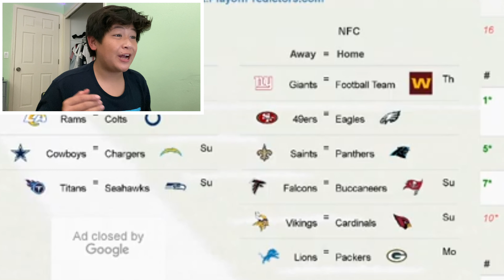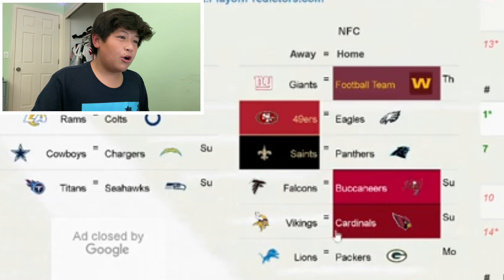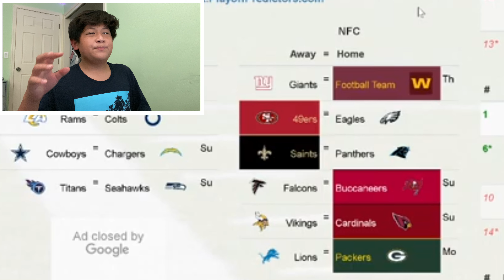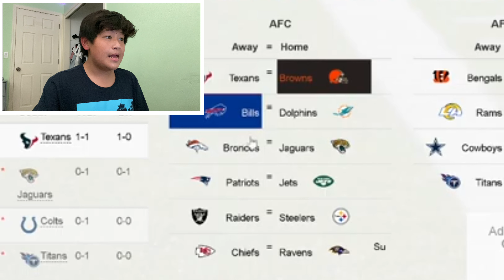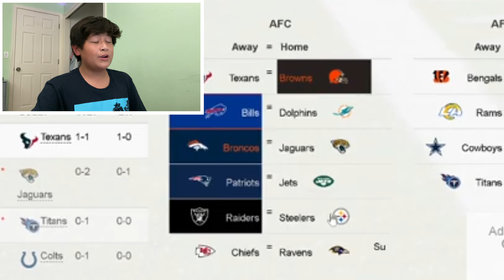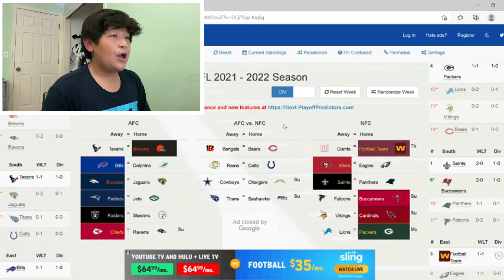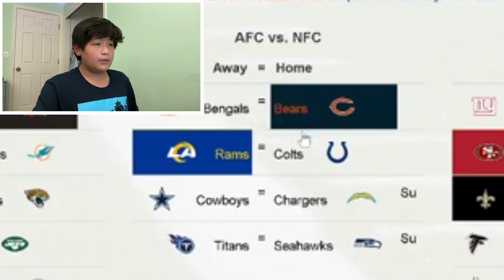NFL Week 2 Predictions (2021-2022 NFL Season)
WEEK 2!!!